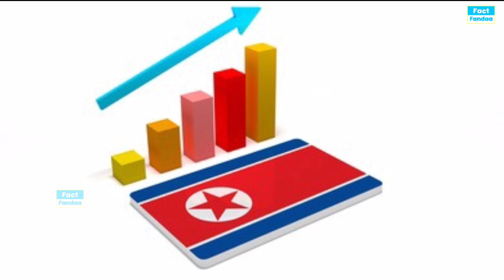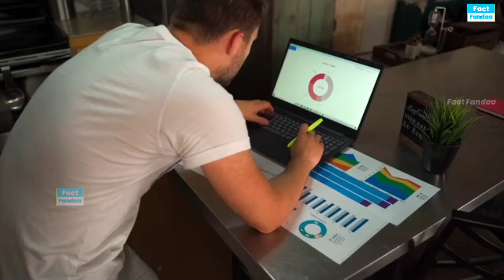उत्तर कोरिया की हिन्दू जनसंख्या कितनी है 2023 ? Muslim Population Hindu 2024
साउथ कोरिया Hindu पापुलेशन
साउथ कोरिया मुस्लिम पापुलेशन
उत्तर कोरिया की हिंदू पापुलेशन
उत्तर कोरिया की हिंदू जनसंख्या कितनी है
उत्तर कोरिया में कितने हिंदू आबादी हैं
दक्षिण कोरिया के कानून
दक्षिण कोरिया की जनसंख्या
दक्षिण कोरिया का इतिहास
साउथ कोरिया के भगवान कौन है?
How many Muslims are in North Korea?
Is Mosque allowed in North Korea?
What religion is North Korea mostly?
How many Muslims in China?
Can people in North Korea leave?
Are tourists allowed in North Korea?
Can North Korean visit South Korea?
What is North Korea known for?
स्पेन में हर साल कितने लोग इस्लाम कबूल करते हैं?
उत्तर कोरिया में सबसे ज्यादा कौन सा धर्म है?
उत्तर कोरिया में हिंदुओं की संख्या कितनी है ?
उत्तर कोरिया में मुस्लिम आबादी कितनी है?
उत्तर कोरिया देशों में सबसे ताकतवर देश कौन सा है?
भारत के सबसे बड़े 10